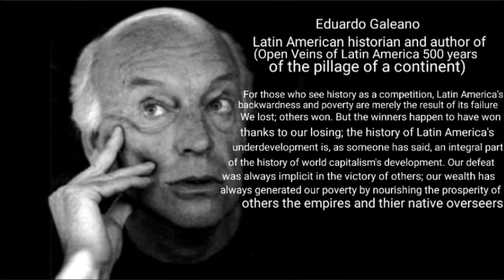Cesar Chavez calls Mexican immigrants wetbacks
Cesar Chavez calls Mexican immigrants wetbacks and doesn't know anything about Latin American history.
Don't forget to subscribe, share, and donate to my patreon so that I can be able to bring you better quality content and as well as be able to save money on publishing my book on the hate crimes and persecution I experienced during Trump's presidency so as to bring awareness of current and ongoing racism and anti-immigrant hatred many immigrant communities are still facing in the United States.